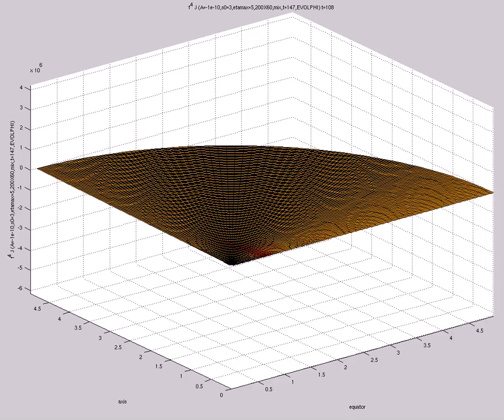f^4 J (A=-1e-10,s0=3,etamax=5,200X60,mix,t=147,EVOLPHI)